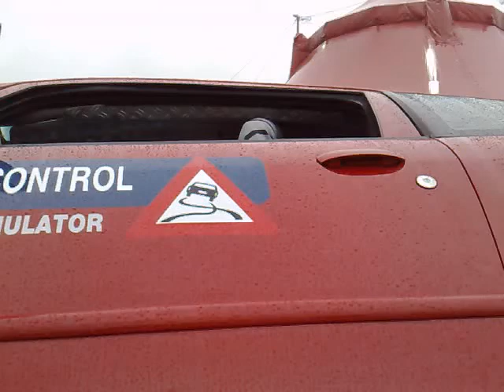carcrash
Michel, a Dutch comedian goes up side down with a car, luckely he survives this carcrash, bearly...  most pain is in the end off the movie